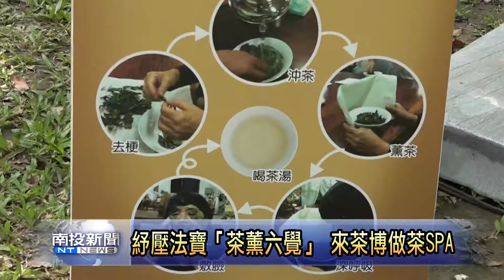南投新聞 茶博茶薰六覺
茶不只可以拿來喝，也可以拿來敷面膜。南投世界茶業博覽會，當中的「茶薰六覺」，教遊客從揀茶枝開始，到沖茶、薰茶、聞茶香、敷臉，最後是喝茶湯，讓大家透過皮膚、鼻子、嘴、眼睛等各種器官，來深入了解茶的奧妙。南投世界茶業博覽會，在16號這個禮拜日就是最後一天了，南投縣長林明溱，邀請大家把握時間，一起來南投體驗茶產業文化。